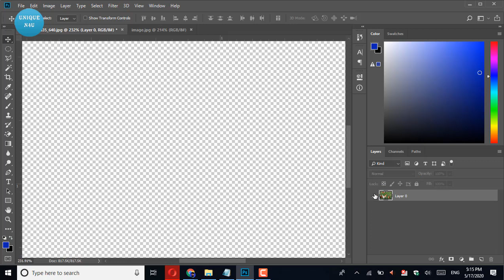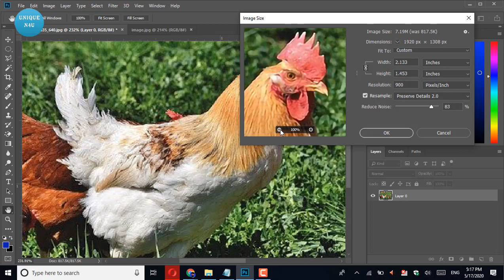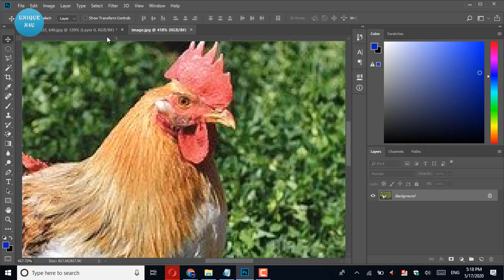How to Convert Low Resolution photo into High Resolution in PHOTOSHOP || Photoshop Tutorials 2020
In this Video i will Teach you how to Change quality of images low to High in Photoshop.

How to Convert Low Resolution photo into High Resolution in PHOTOSHOP
Upload daily new videos must watch and improve own and other skills.

how to change resolution in adobe photoshop cc 2017
how to change resolution in adobe photoshop express
how to change image resolution in adobe photoshop
how to change picture resolution in adobe photoshop
how to change image resolution in adobe photoshop cs6
how to change resolution to 300 dpi in photoshop
how to change image resolution dpi in photoshop
how do i change resolution in photoshop
how do you change resolution in photoshop
how to change image resolution to 300 dpi in photoshop
how to change photo resolution in photoshop express
how to change resolution in photoshop file
how to change to high resolution in photoshop
how to change image to high resolution in photoshop
how to change picture to high resolution in photoshop
how to change horizontal and vertical resolution in photoshop
how to change low resolution to high resolution in photoshop
how to change a photo to high resolution in photoshop
how to change a low resolution picture to high resolution in photoshop
how do i change an image to high resolution in photoshop
how to change image resolution in photoshop
how to change image resolution in photoshop cs6
how to change image resolution in photoshop cc
how to change image resolution in photoshop cc 2018
how to change resolution in photoshop without change in size
how to change multiple image resolution in photoshop
how to change resolution of image in photoshop online
how to change resolution of image in photoshop 7
how to change jpeg resolution in photoshop
how to change layer resolution in photoshop
how to fix low resolution in photoshop
how to change the resolution of multiple photos in photoshop
how to change image size and resolution in photoshop
how to change resolution without changing image size in photoshop